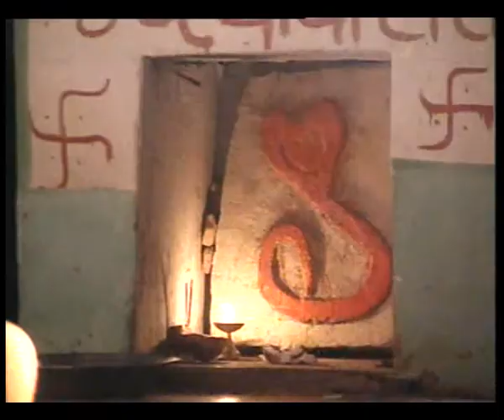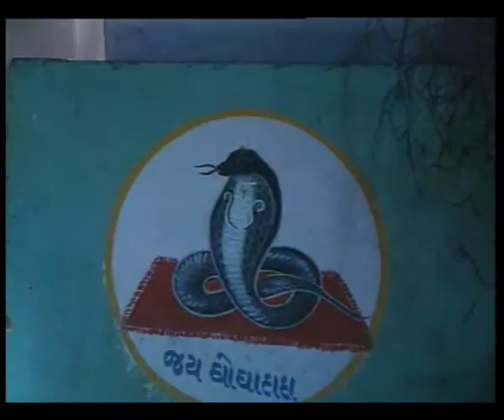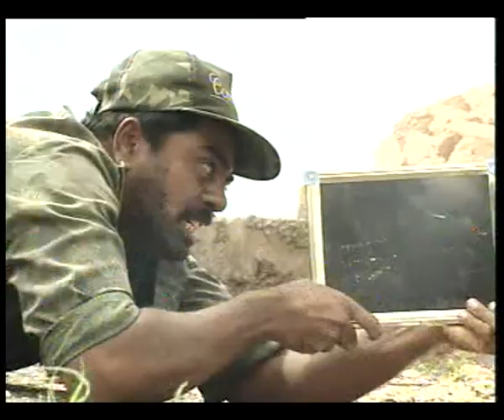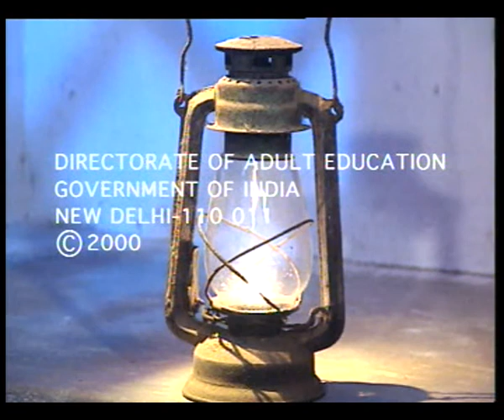MUNJARO EP 3